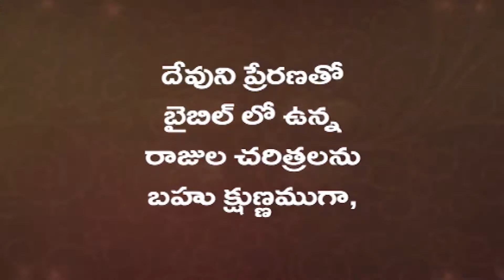సౌలు అవిధేయత - 02 | Brother N John Kennedy | Moksha Margham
రక్షించే వాక్యం | Sermon by Brother N John Kennedy | Bhimavaram